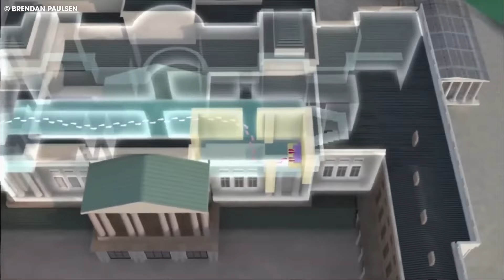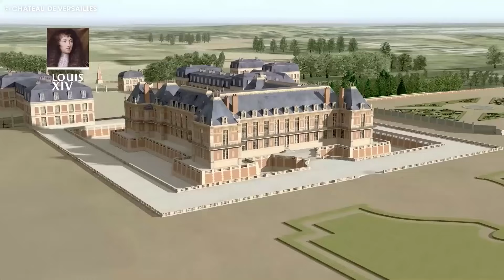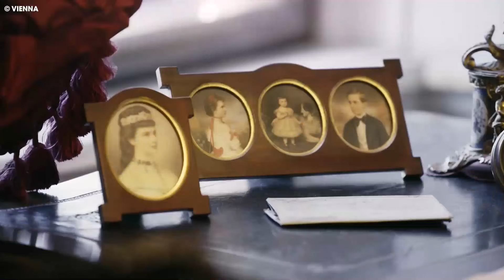Manoirs Royaux Les Plus Chers Du Monde